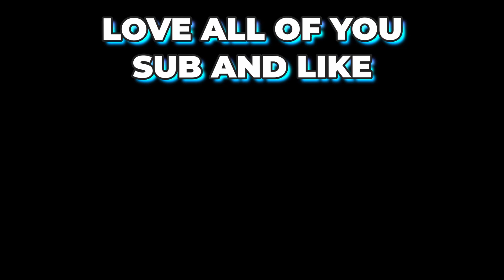I THOUGHT I WAS DEAD... 💀😲 (Roblox Bedwars)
LOX BEDWARS GLITCHES
minibloxia,tanqr,foltyn,tapwater,simplifieyt,rojoefe

bedwars kits
bedwars free kits
 LOX BEDWARS GLITCHES
minibloxia,tanqr,foltyn,tapwater,simplifieyt,rojoefe

bedwars kits
bedwars free kits